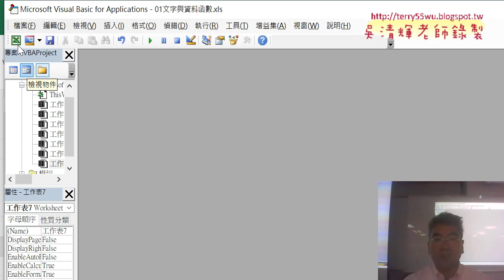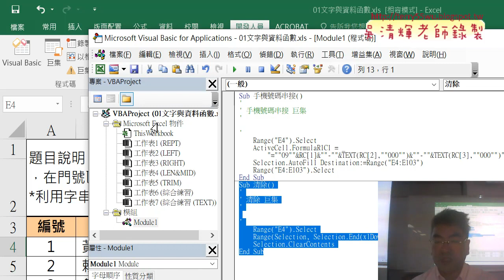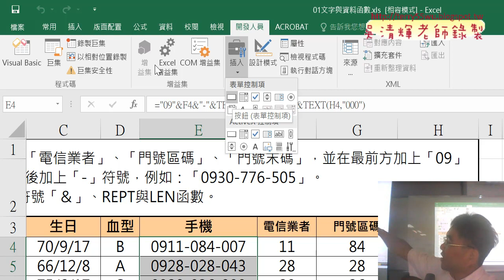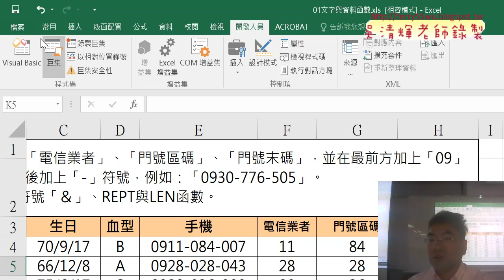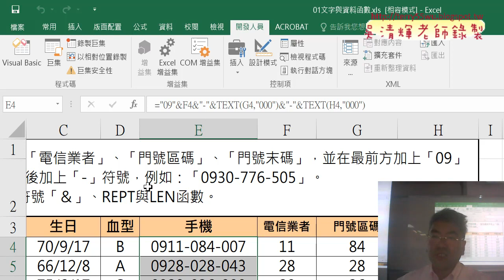03 增加按鈕與執行聚集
01_複習REPT與改為TEXT函數
02_開發人員與錄製巨集
03_增加按鈕與執行聚集
04_加上註解與作業繳交

課程理念：
1.以循序漸進的方式, 透過詳細的說明和實用的50個Excel VBA範例,
2.進而解說EXCEL與資料庫的結合，甚至將EXCEL當成資料庫來使用，

上課用書：
Excel VBA一點都不難：一鍵搞定所有報表
作者： Excel Home
出版社：博碩
出版日期：2013/06/26
定價：380元

吳老師  108/9/26